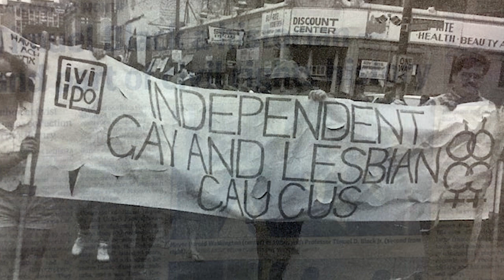IVI IPO Gala Opening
A brief history of IVI-IPO, as remembered by Timuel Black & Dick Simpson, opens the 'Spirit of 76' Independents' Day Virtual Gala & Silent Auction.